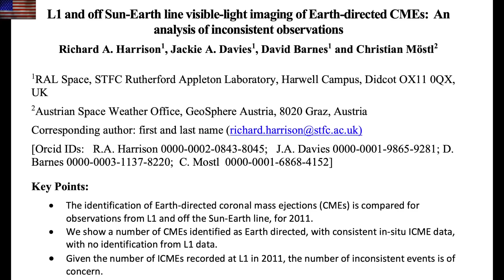CME Watch, Volcano Release Spreading, Earthquake Uptick | S0 News Apr.12.2023